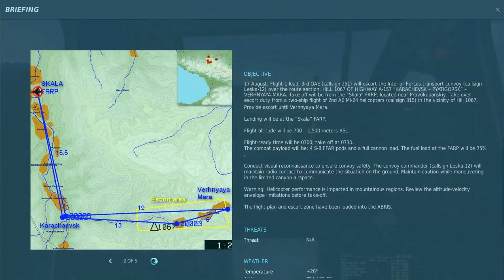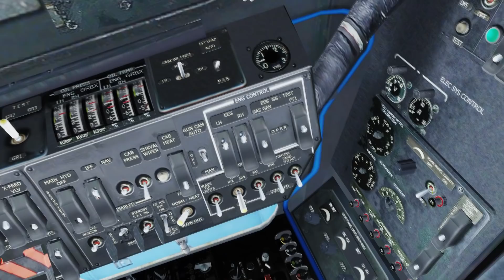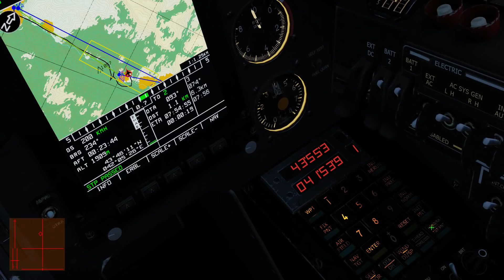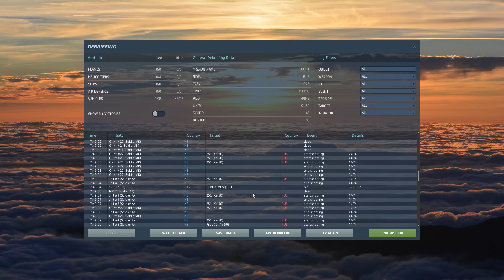DCS: Ka-50 - Przydział - Misja 2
Hej! Chcesz pogadać? Wpadnij na serwer Discorda

Źle się dzieje w rejonie Kaukazu. Islamistyczne bojówki i nacjonalistyczne ugrupowania uderzają na polityków, konwoje i lokalne społeczności. Dozbrajani przez zagraniczne siły stanowią zagrożenie dla stabilności regionu. Na pomoc lokalnym siłom przybywa armia, w tym sławetne Czarne Rekiny - śmigłowce Ka-50.